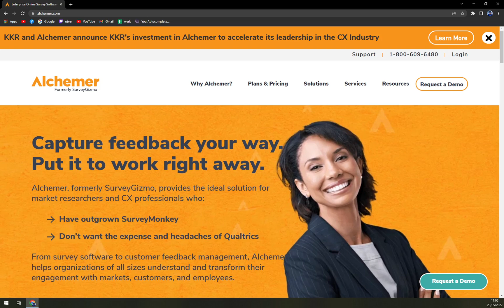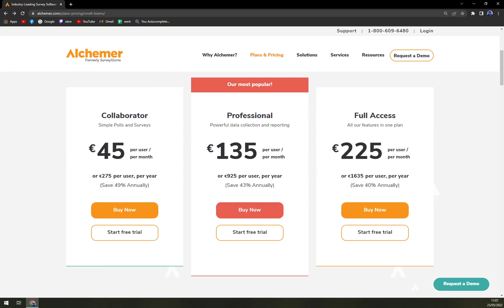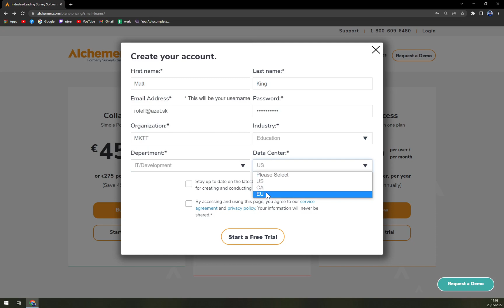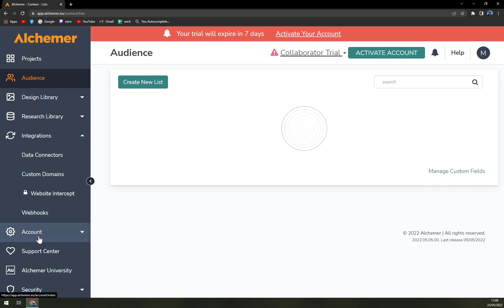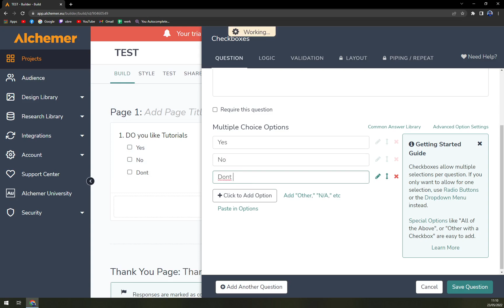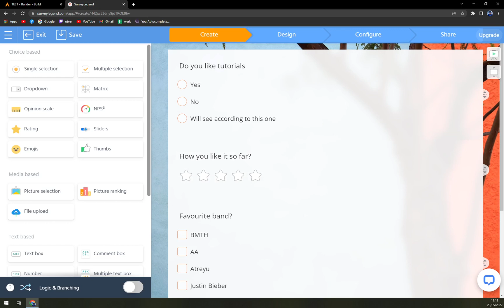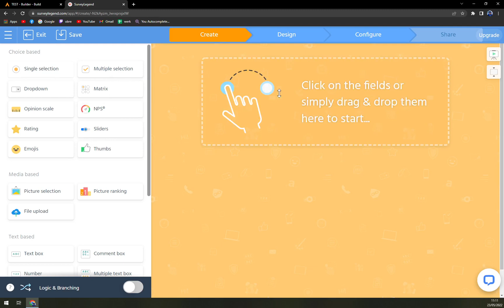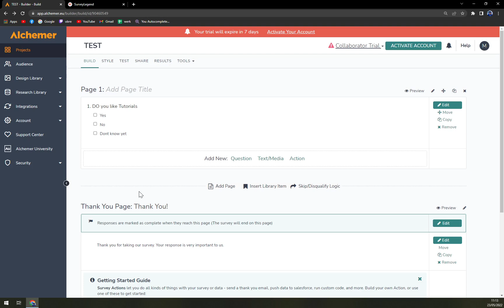How to Use Alchemer - Beginners Guide 2022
In this video you will learn How to Use Alchemer - Beginners Guide

GET AMAZING FREE Tools For Your Youtube Channel To Get More Views:
Tubebuddy (For GROWTH on Youtube):